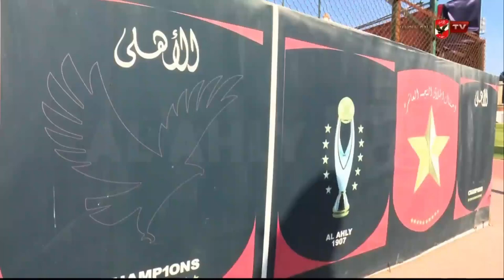شاهد مران الأهلي الأخير قبل مواجهة غزل المحلة غدا بالدوري 🦅❤️